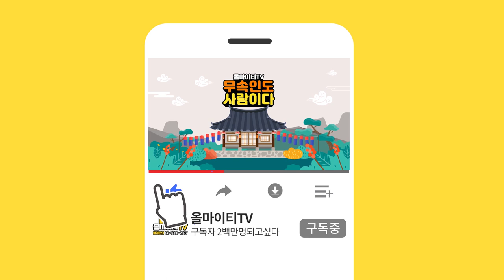교회 다니시는 분들은 점집에 가면 안되나요? 귀신에 대한 선생님의 생각 원주점집 여주점집 이천점집 원주유명한점집 천지천황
자막

★원주점집 천지천황★
-위치 : 강원 원주시 배말길 39-2

★대표블로그★
-올마이티TV